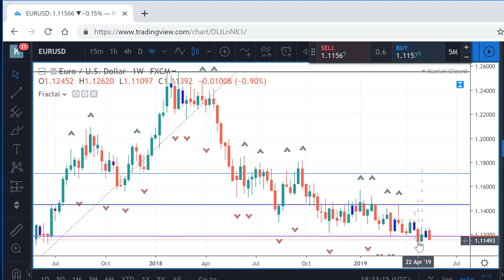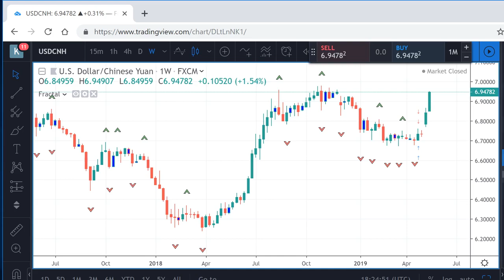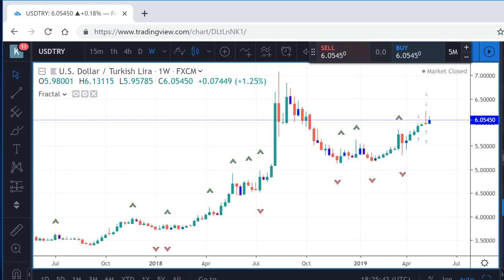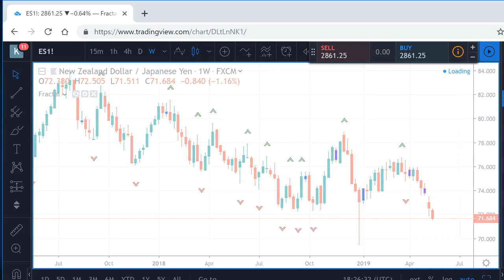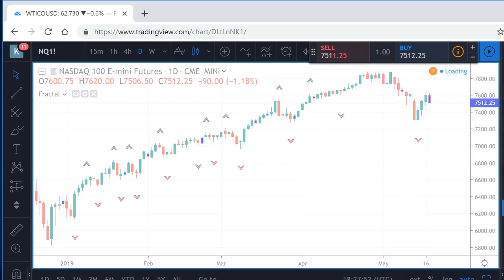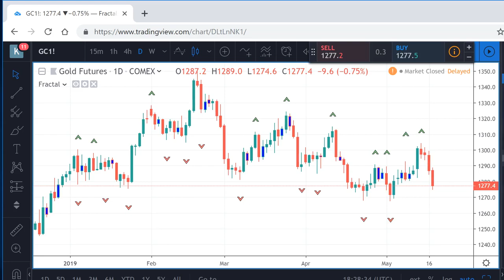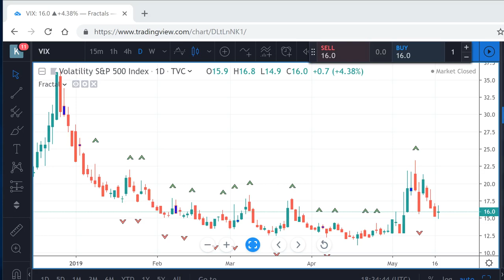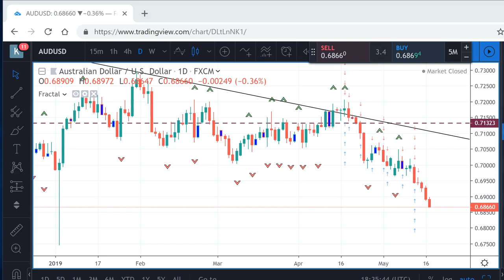19May19 Week in Preview - PrivateerFX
Web: PrivateerFX.com

THIS WAS
19May19 Week in Preview - PrivateerFX